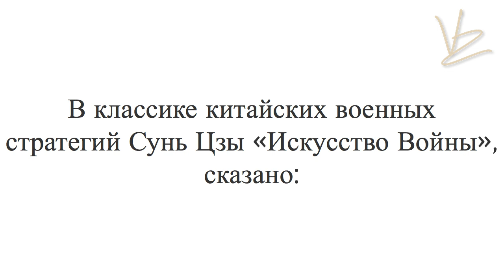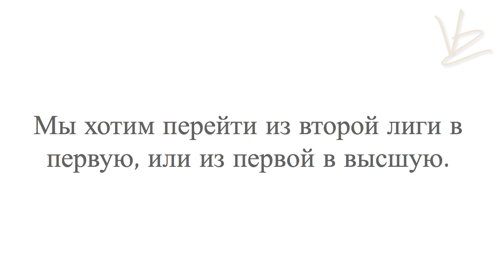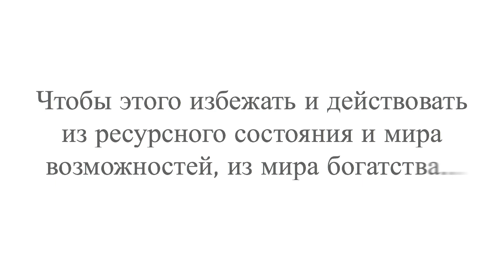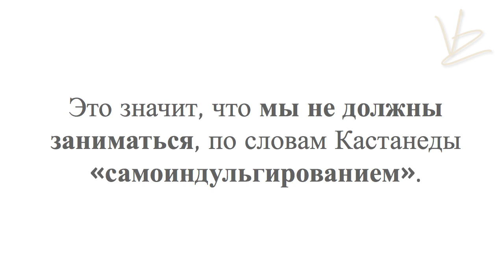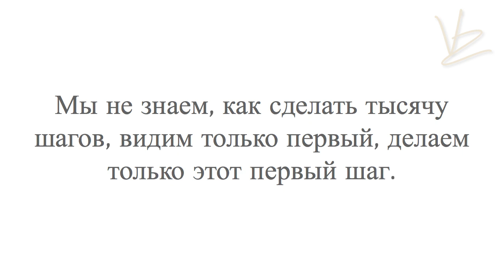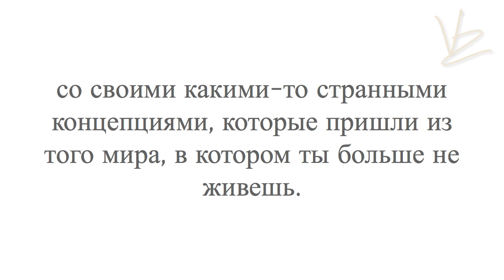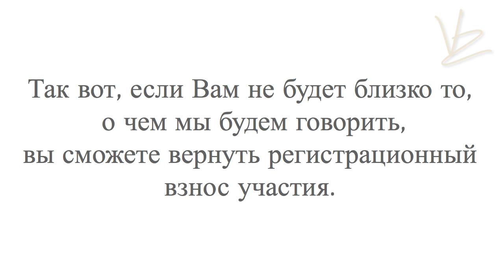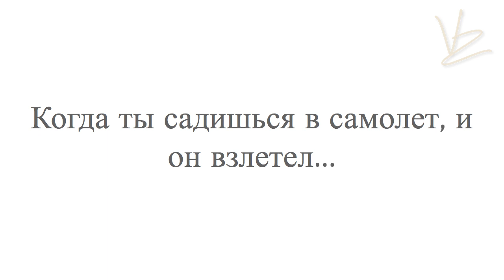Как выиграть битву жизни?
Узнайте секреты достижения богатства и процветания из первых уст от гуру фэншуй с 17-летним стажем Владимира Захарова

Workshop от гуру фэншуй с 17-летним стажем
«Как выиграть битву жизни: 3 секрета достижения богатства и процветания с помощью древних китайских стратегий»

Москва, 2 июня 2017 года, 19:00
Минск, 9 июня 2017 года, 19:00
Киев, 29 сентября 2017 года, 19:00

Не пропустите мой новый воркшоп.